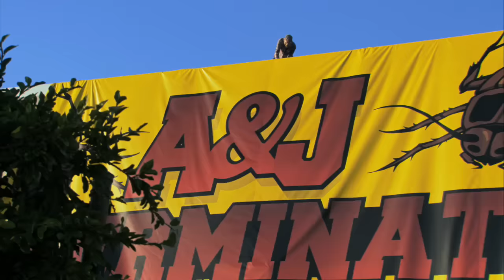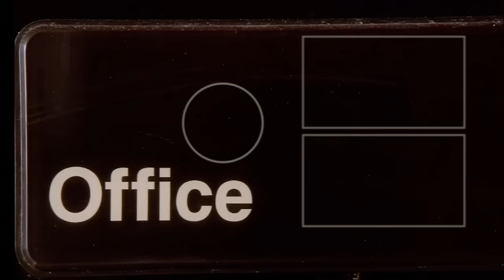Pam & Dwight: Best of Friends - The Office US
The unlikeliest of friendships.